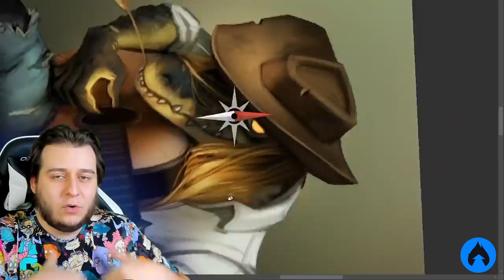Como ter IDEIAS para desenhar? Veja minha tática!